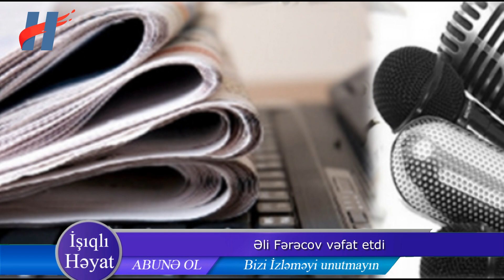Tanınmış jurnalist Əli Fərəcov vəfat etdi - Anasının məzarı yanında keçinibmiş